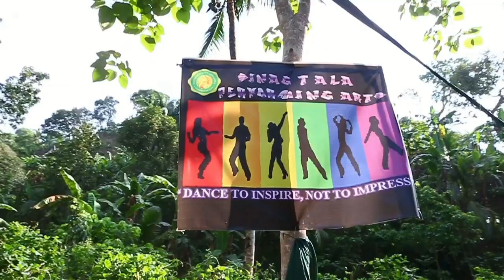VEZTV SCC Medical Mission Pasonanca 2014